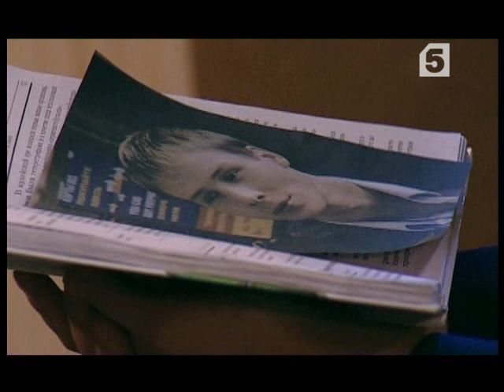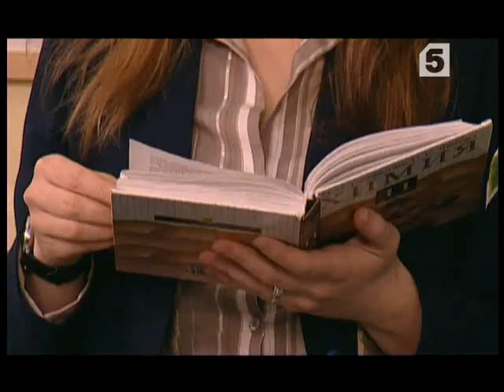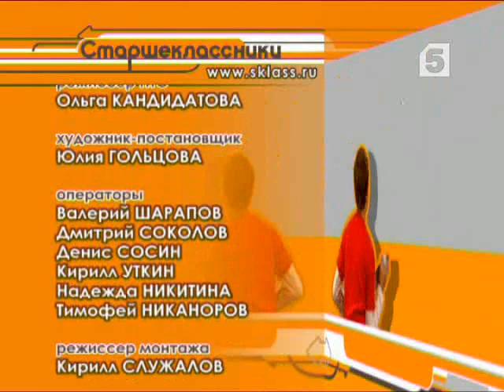Старшеклассники, серия № 102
Долгожданная встреча

Сергей Полесов, отец Ивана, решает увезти сына в Англию, там есть хорошая клиника, где его могут вылечить. Для вернувшегося из санатория Ивана это становится настоящим «сюрпризом»…